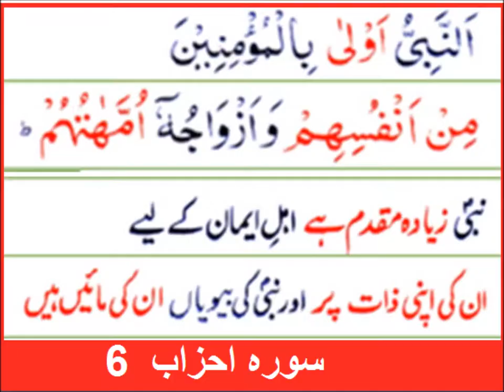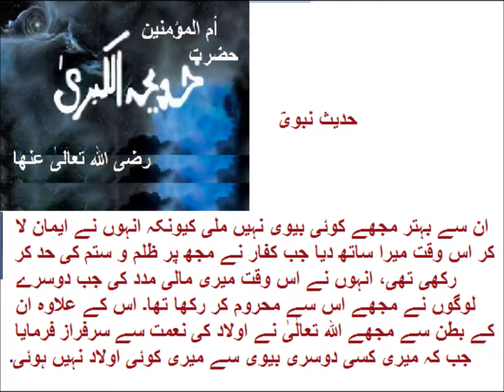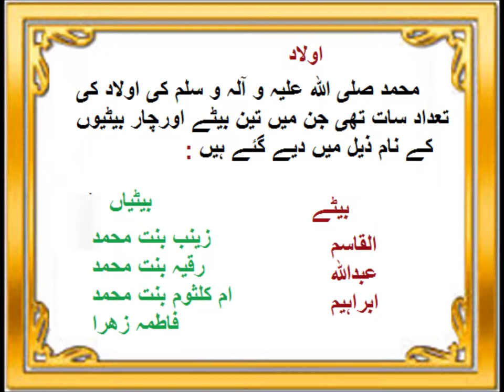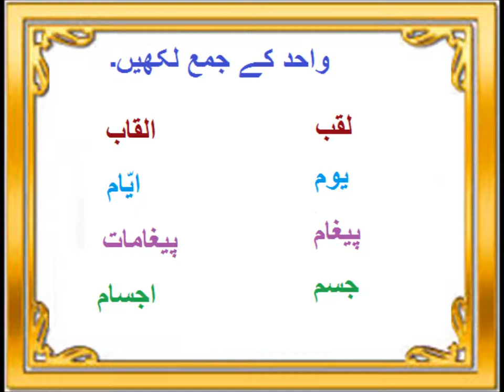Urdu Kahani/اردو کہانی اُم المؤمنین خدیجہ الکبریٰ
Class 3 Urdu sabaq 59, Urdu story Ummul Momineen, اردو کہانی اُم المؤمنین خدیجہ الکبریٰ
n this video you learn basic Urdu of class 3 Punjab text book board of Pakistan. Because Urdu is our national language, but mother tongue is different. Question answers at the end of chapter are solved and Urdu grammar is also taught with examples. So that is why main language of instruction used in video is Urdu. one can  have videos on all subjects from class 1 to class 5 including Urdu, English, Math and science. you can find us on Facebook page Pakistan home school  and website pakistanhomeschool.com.